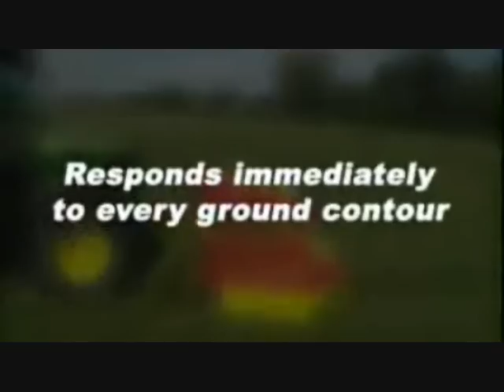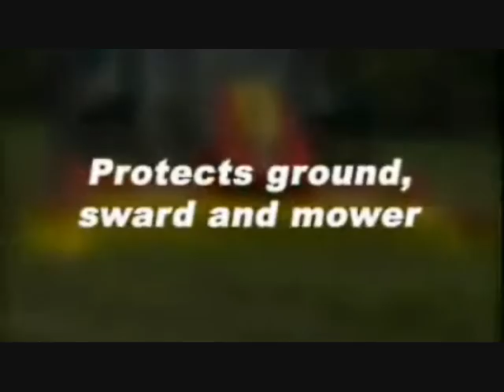Trejon produkter del1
Trejons produktområden, Lantbruksmaskiner, Vall, Skog, Foder, Grönytemaskiner, Park, Vägunderhåll, Ved, Entreprenad m.m